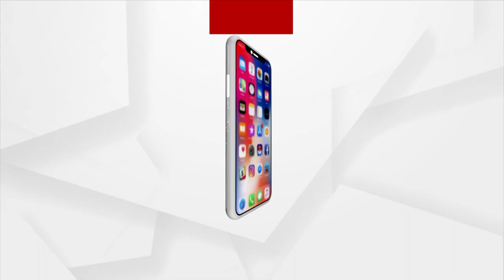Crude Oil Discount to India | ଭାରତକୁ ଦିଆ ଯାଉଥିବା ଡିସକାଉଂଟ ଦେଖି ପାକିସ୍ତାନର ଜିଭରୁ ବହିଲା ଲାଳ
ବର୍ତମାନ ରୁଷ ଭାରତକୁ ଅନ୍ୟ ଉପସାଗରୀୟ ଦେଶ ମାନଙ୍କ ତୁଳନାରେ କମ ଦରରେ ଅଶୋଧିତ ତୈଳ ବିକ୍ରୀ କରୁଛି । ଏହାକୁ ନେଇ ପାଶ୍ଚାତ୍ୟ ଦେଶ ମାନେ ମଧ୍ୟ ଭାରତ ଉପରେ ଆକ୍ରମଣ କରିବା ସହ ଋଷରୁ ଅଶୋଧିତ ତୈଳ ନ କ୍ରୟ କରିବାକୁ ବାରମ୍ବାର ଚାପ ପ୍ରୟୋଗ କରୁଛନ୍ତି ।